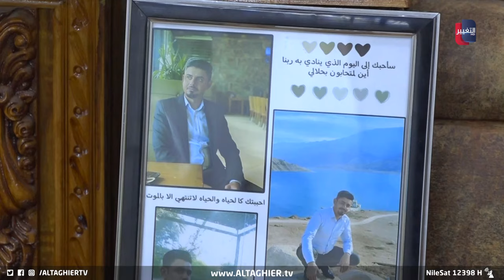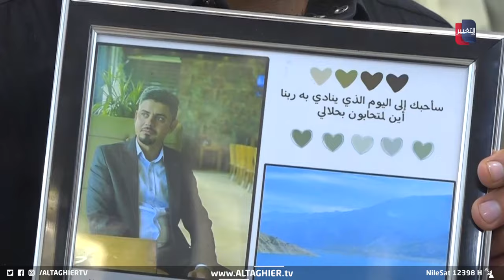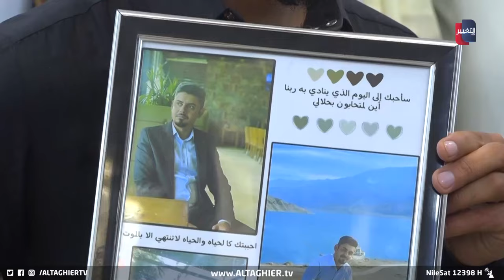عراقي يغدر "بصديق عمره" وينهي حياته بطريقة مروعة ! | تقرير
بعد استدراجه من النجف الى قضاء الكوت بمحافظة واسط.. لقى مواطن نجفي مصرعه على يد احد أصدقائه في جريمة مروعة.
موقع قناة التغيير الفضائية  الالكتروني